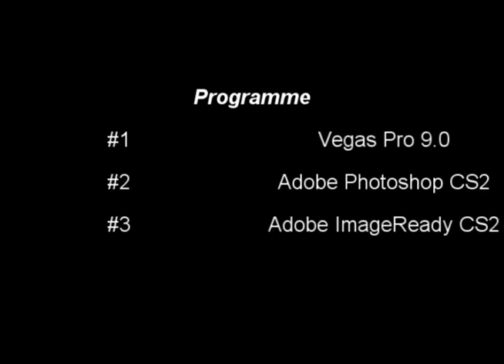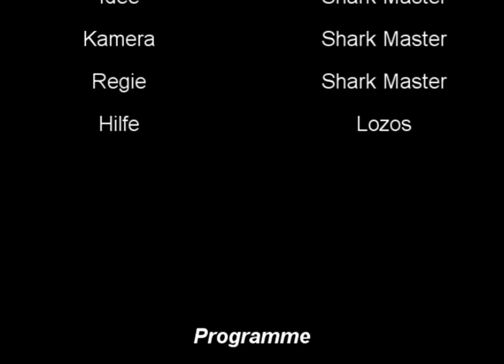[MMV] Rise Against - Savior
So wieder ein neues MMV.
Diesmal von Rise Against - Savior.